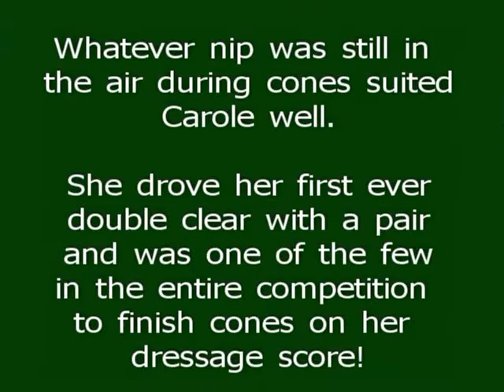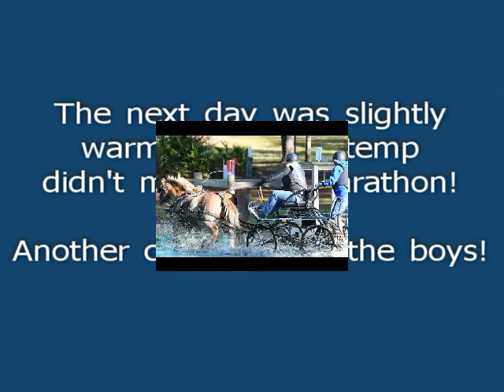Nature Coast 2017 - Carole Grimsley in Prelim Sm Pony Pairs